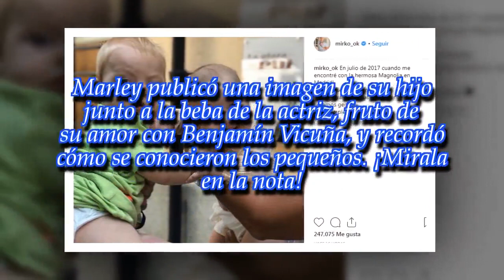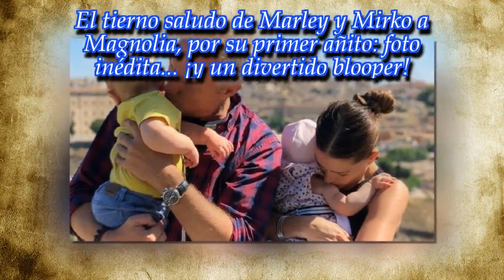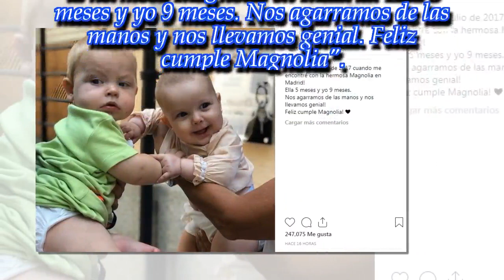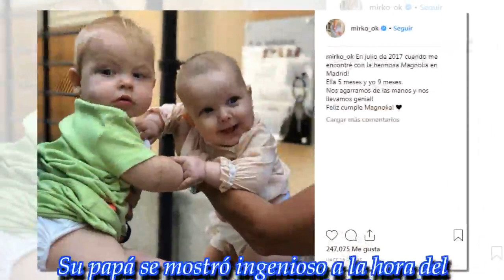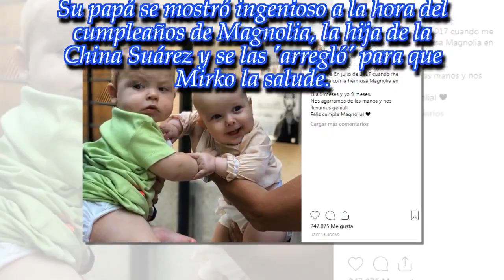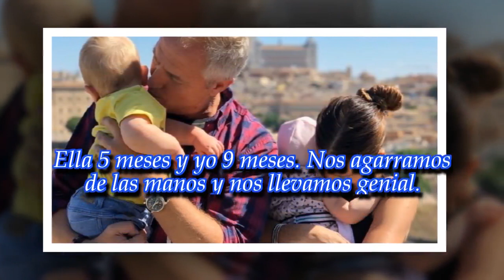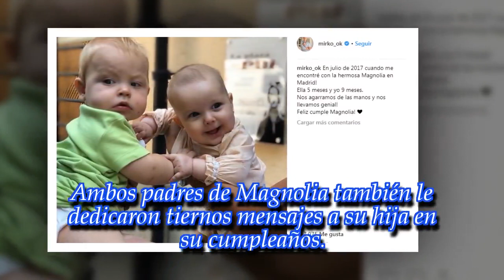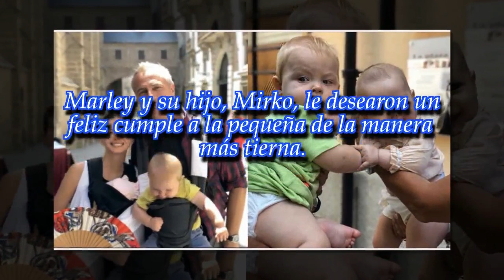La tierna foto de Mirko y Magnolia, la hija de la "China" Suárez